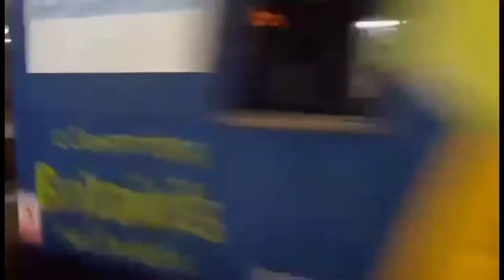Trains at Lewes video 6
Trains at Lewes video 6 features 377, 387 & 313. Filmed 30th March 2021.